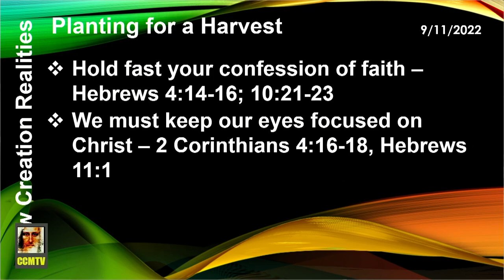Planting for a Harvest